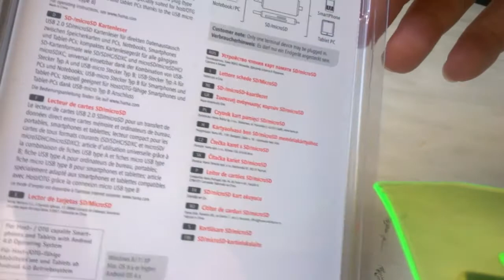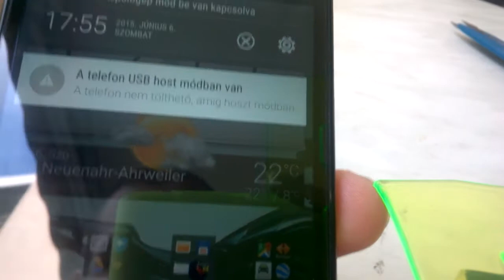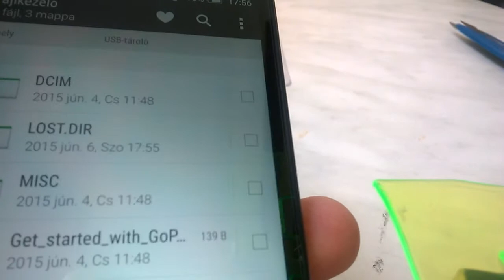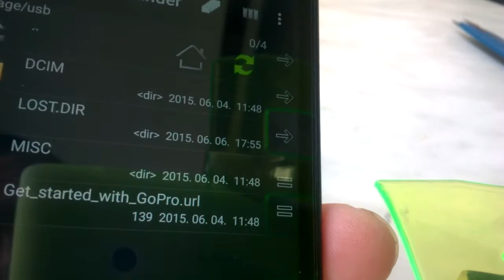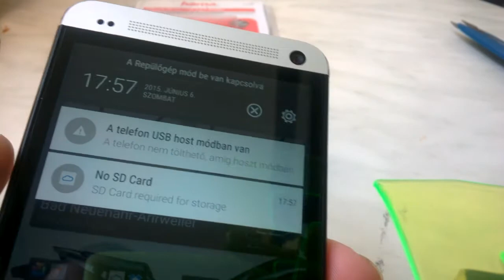How to using Hama 2in1 USB 2.0 OTG Card Reader, SD/microSD with your android phone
Hama 2in1 USB 2.0 OTG Card Reader, SD/microSD

Highlights

- Card reader for directly reading and writing to SD/microSD memory cards on a notebook/PC or smartphone/tablet
- High-speed data transfer of up to 480 Mbps
- LED function indicator gives information about the device status
- Super compact and easy to transport along with a notebook/tablet
- Suitable and tested for USB 2.0, downward compatible with USB 1.1
- USB plug, type A: for connection with a notebook/PC
- USB plug, type micro: for connection with a smartphone/tablet
- Supports USB On-The-Go (USB OTG)

Memory cards:
- SD/SDHC/SDXC
- microSD/microSDHC/microSDXC

System Requirements:
- Operating system: Windows 2000/XP/Vista/7/8 and Mac OS 10.x
- The smartphone/tablet must support the OTG technology

Note for Consumers:
Never use both connections simultaneously! The card reader may only be connected to one device!

- 1 2in1 USB 2.0 OTG card reader
- Operating instructions